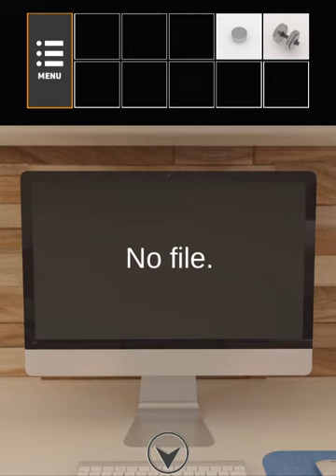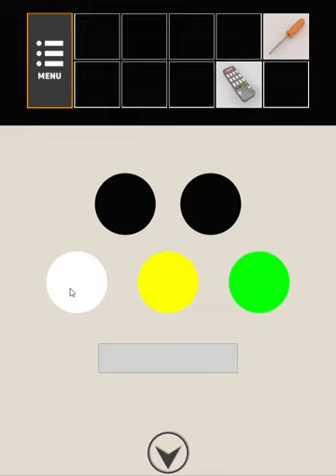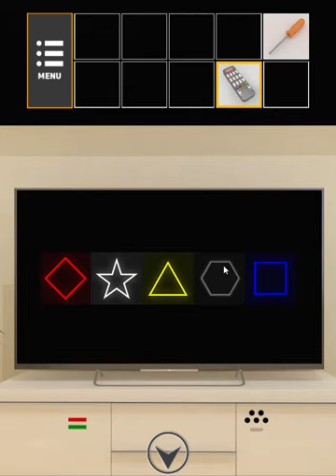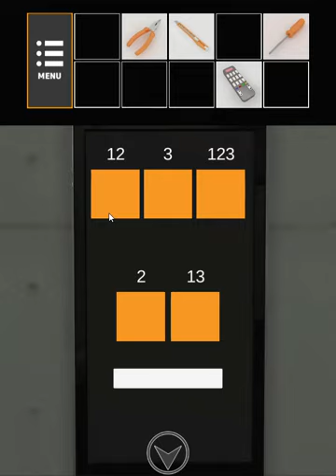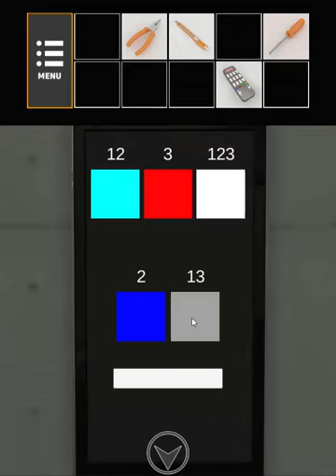[Neat Escape] Escape from Your Friend’s Room (Both Ends) Walkthrough